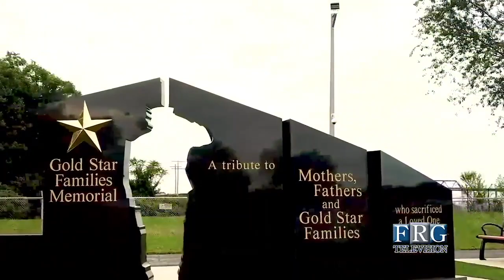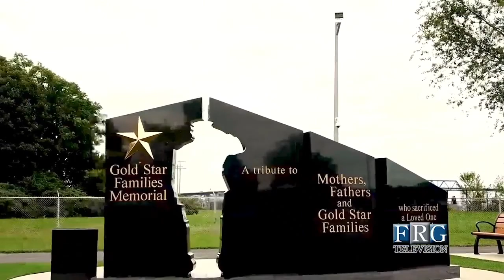3.13.2021 - Football - Durfee vs. Brockton